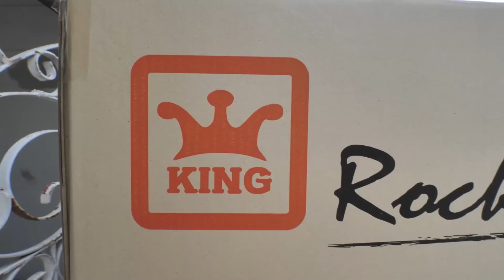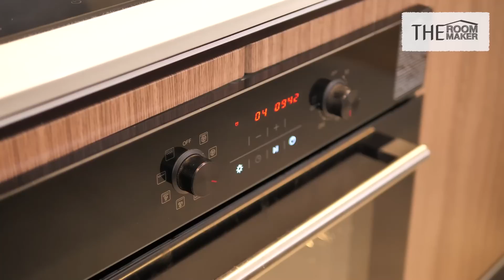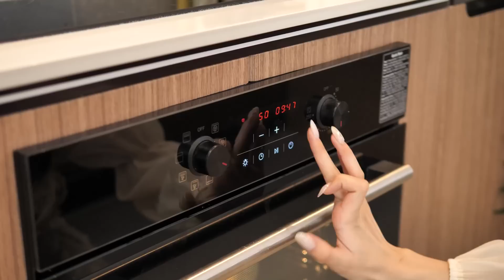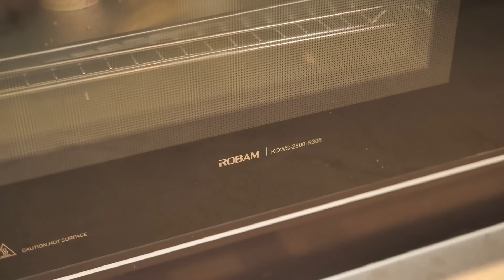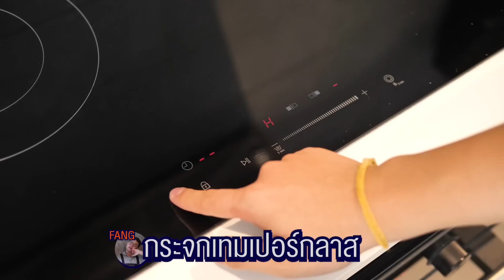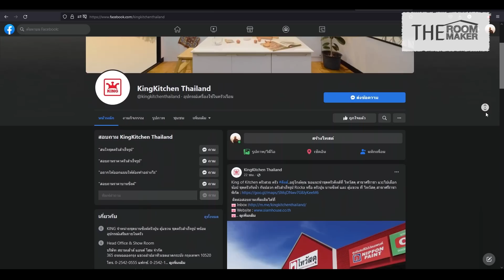ชุดครัว ไม่ห่วงสวย ครัวสำเร็จรูป KING รุ่น Rocka | Renovate Kitchen Island Bar Counters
รีโนเวทบ้านยุคใหม่ อีกสิ่งหนึ่งที่ได้รับความนิยมก็คือการวางตำแหน่งครัวไว้ในบ้านแบบ Open Layouts ไม่ว่าจะด้วยวิถีการทำอาหารที่เปลี่ยนไป หรือความสะดวกสบายในการใช้งาน เพราะครัวสมัยใหม่ ต้องเป็นพื้นที่กิจกรรมที่หลากหลาย ทั้งทำขนม กินดื่มได้แบบเฮฮา หรือแม้แต่ทำอาหารหนักได้อย่างจริงจัง ชุดครัวที่เราเลือกใช้จึงต้องเป็นแบบไม่ห่วงสวย ใช้งานหนักได้จริง ดูแลรักษาง่าย สวยลงตัวกำลังพองาม
ขอแนะนำ ชุดครัวสำเร็จรูป จากแบรนด์ KING รุ่น Rocka สินค้าทุกชิ้นผลิตจาก HIPS รองรับแรงกระแทกได้สูง กันน้ำ กันปลวก 100% ผ่านการเคลือบ Nano Coating เพื่อป้องกันการเปลี่ยนสี และคราบสกปรก ดูแลรักษาง่าย ตอบสนอง Lifestyle Low Maintenance ของคนรุ่นใหม่ ไอส์แลนด์ที่จับคู่กับท็อปหินสีขาว cotto porcelain ทำให้ครัวสีเข้มดูสะอาดตา และเครื่องใช้ไฟฟ้าจาก ROBAM ที่รูปร่างหน้าตาทันสมัย ฟังก์ชันจัดเต็ม @Theroommaker